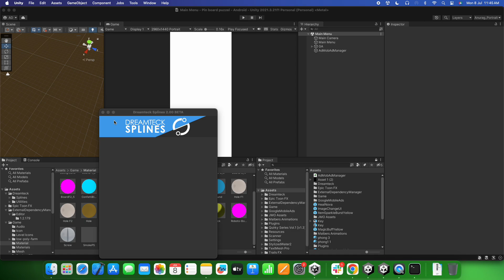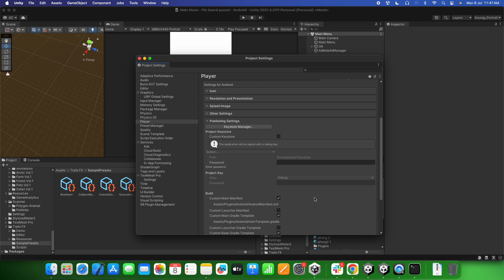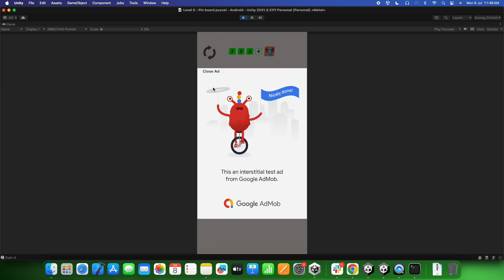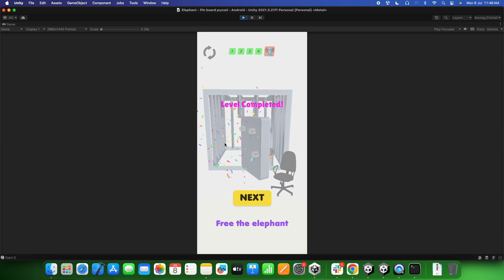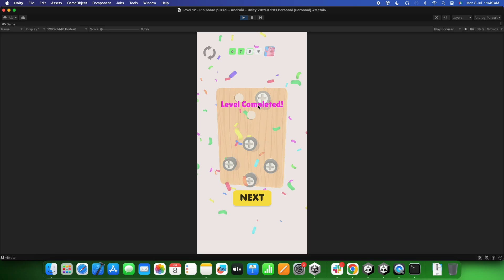Screw Puzzle – Nut and Bolts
Welcome to the screw pin puzzle games where you can relax your mind and take off the nuts and bolts. Screw pin puzzles master The story is not simply about screw puzzle and pin puzzle with different shapes as well as carefully planning moves free screw pin puzzle games.

Features :
- Ready to release with Beautiful Graphics
- 100 + Levels
- Innovative Gameplay: Perfect the technique of strategically rotating wood bolts to slot them perfectly into place.
- Diverse Difficulty Levels: Multiple screw pin puzzles are waiting to challenge your intelligence, starting from beginner to expert.
- Hint System: Utilize a limited hint system to gain valuable insights and overcome challenging puzzles.
- Customization Options: Personalize your wood nuts and bolts with multiple unique skins.
- Global Competition: Compete with players worldwide, climb the leaderboard, and earn achievements to prove your puzzle-solving expertise.

Software and libraries configuration :
Admob : 9.0.0
Compatible Browsers : Android ,IOS
Concept Type : Puzzle

- 100% Code Proof
- Quality Test
- 20+ Developer Support
- Pocket Friendly Amount
- 24 hours support

screw puzzle source code
screw puzzle game create
game reskin
sell your app
sell app
salemyapp
cs go unity game
screw puzzle game unity
sellmyappcodebuy apps
buy moble app
premium remember
where can i buy web app codes?
screw puzzle game source code